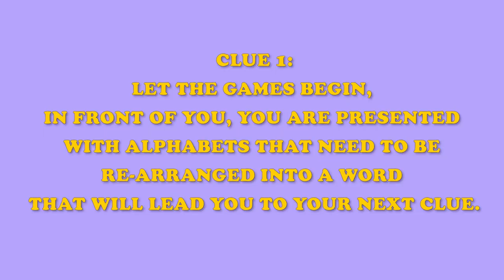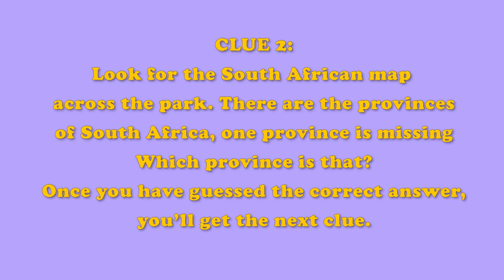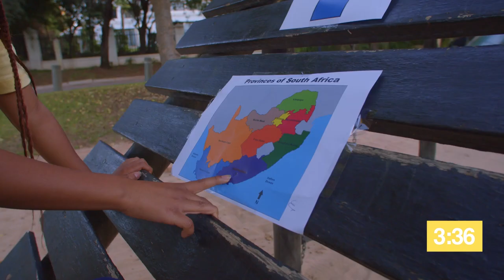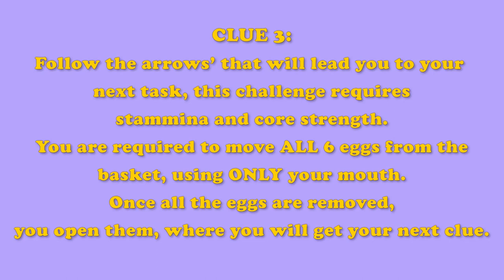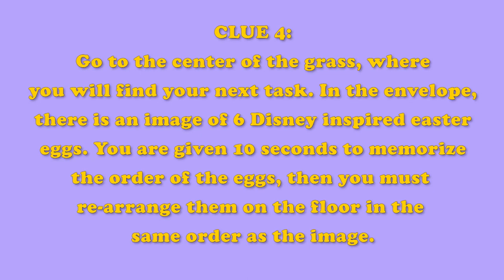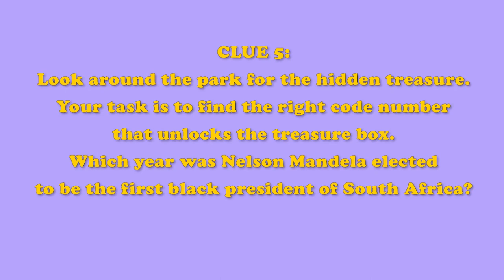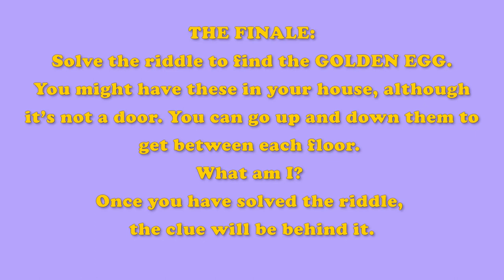Best Easter Egg Hunt in the ShonaVerse! South African Toys Challenge For Kids | Pretend Play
Hi Sunshines! Welcome to ShonaVerse 👋!

I’m Shona, an 8-year-old bubbly and curious kid YouTuber from Johannesburg, South Africa. THIS IS MY FIRST EASTER EGG SCAVENGER HUNT WITH MY FRIENDS!

Join me! Hop on over and watch: Best Easter Egg Hunt Ever!

I’m so excited! My sister Ashante hid a bunch of delicious treats in eggs all over the park. Watch as my awesome friends and I hunt down the GOLDEN EGGS. Cause everyone knows I love chocolate!

Who do you think will get the GOLDEN EGG, Team Yellow or Team Purple?

Binge These Faves!